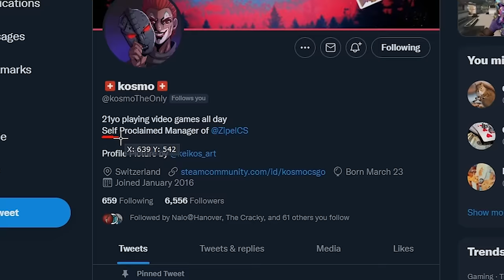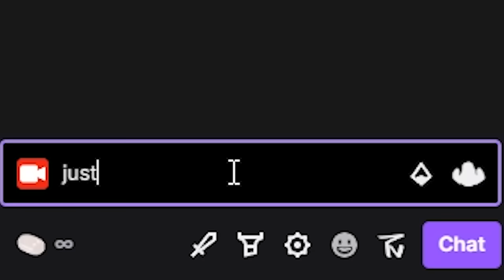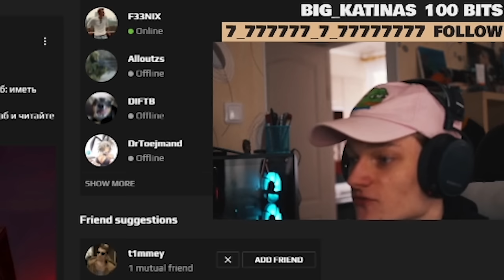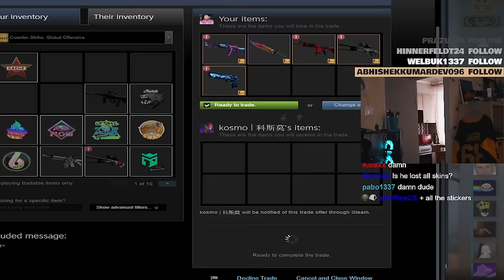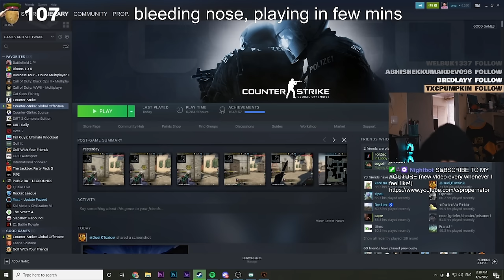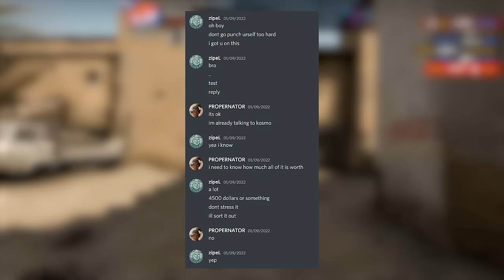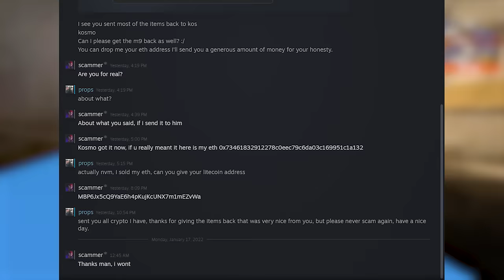I got scammed for $4500 live on stream...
At the start of 2022 I had a lot of goals and ambitions and it went really bad, really early, one of the things was getting scammed for $4500 worth of CS:GO skins at 9th of January - LIVE on my twitch stream, but what's crazy about this scam is that I managed to get all the skins back in just a week, watch the video and see how everything played out!